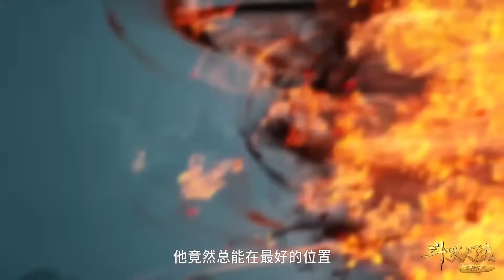❤️‍🔥【斗罗大陆 Soul Land】EP251-253 逃亡，海神神念相助，海神之心破碎！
Drama name：【Soul Land】